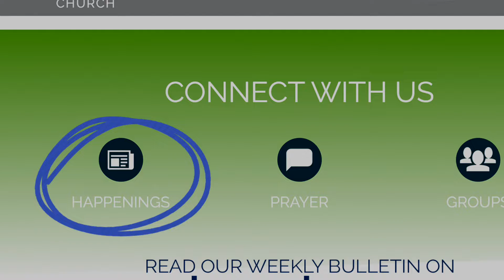Announcements, January 30